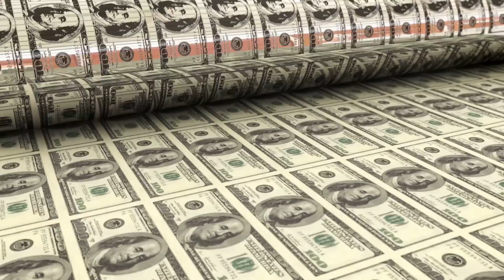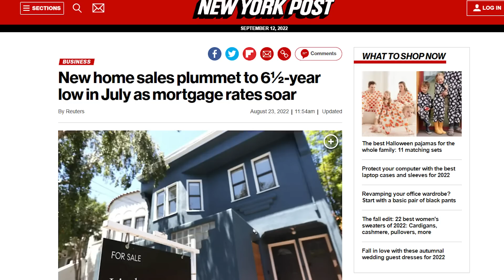Is The Housing Collapse Here? How Will it Affect Silver & Gold? - Michael Gayed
Michael Gayed, portfolio manager of Toroso Investments, joins the show to talk about how the Fed screwed up the Housing Market and what we can expect moving forward. We also talk about What will be the next great Catalyst for Gold and Silver.